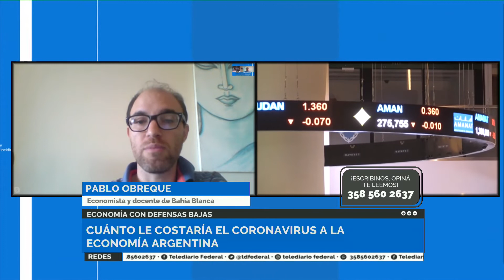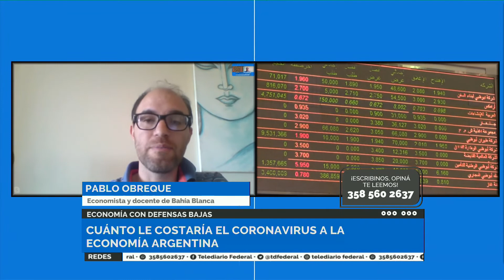EL COSTO ECONÓMICO DEL CORONAVIRUS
No cabe dudas que la pandemia del coronavirus esta causando daños en la economía mundial y también en la economía argentina, muchos sectores de la economía se veràn directamente afectados. Para saber más sobre la problemática, hablamos con Pablo Obreque, economista y docente de Bahía Blanca. Mirá la nota completa! Y entrá a nuestro Facebook